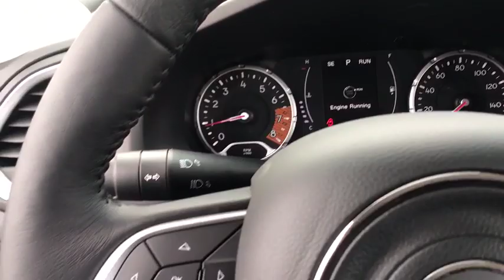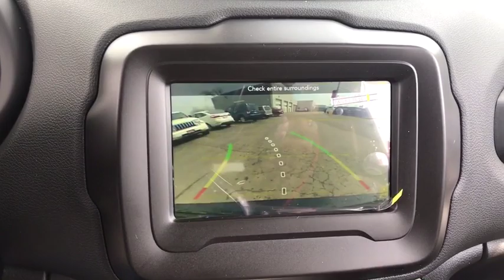2019 Jeep Renegade Antioch, Gurnee, McHenry, Fox Lake, IL Kenosha WI 19656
Black Clearcoat New 2019 Jeep Renegade available in Antioch, Illinois at Antioch Chrysler Dodge. Servicing the Gurnee, McHenry, Fox Lake, IL Kenosha WI area.   Used

Recent Arrival! Priced below KBB Fair Purchase Price! 2019 Jeep Renegade Latitude 21/29 City/Highway MPGWe make it easy !!! We are excited to offer you great quality vehicle at a competitive and affordable price. We offer new, used and cerified Chrysler, Dodge, Jeep and RAM vehicles. Come visit Wrangler headquarters! We also carry an extensive selection of used cars, trucks and SUVs by other manufacturers. Our experienced and certified sales staff can point you in the right direction based on your individual vehicle needs. We also offer competitive financing, top tier service and a fully stocked inventory of Chrysler, Dodge and Jeep automotive parts.Here at Antioch Chrysler Dodge Jeep, our motto is  Nobody sells vehicles for less and we stand by that. Price includes: $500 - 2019 Retail Consumer Cash **CK1 (excl GL-SW-WE). Exp. 04/30/2019, $500 - Chrysler Capital 2019 Bonus Cash MWCK5. Exp. 04/30/2019